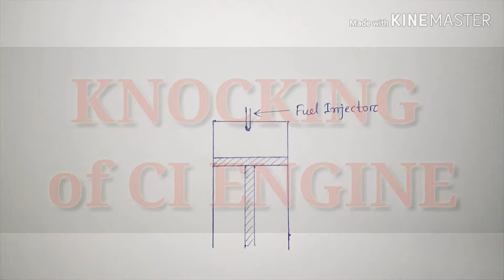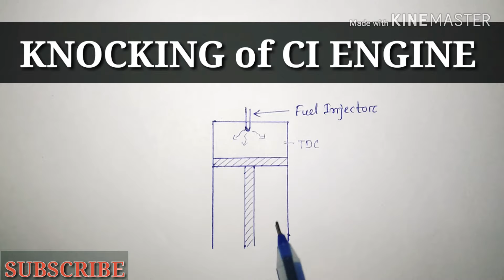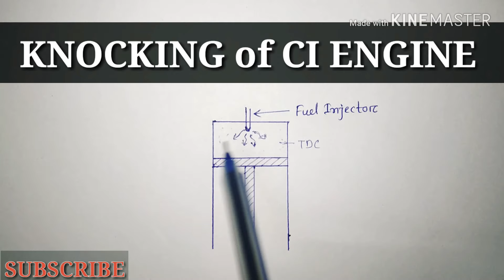KNOCKING in CI ENGINE(Diesel Engine)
In this video I try to explain about Knocking of CI Engine. If you find any difficulties to understand the topic feel free to ask in the comment section...I try to solve your issues...and if you like this video please share this video ...and subscribe my channel for regular updates. Thanks Friends...Jai Hind🙏🙏